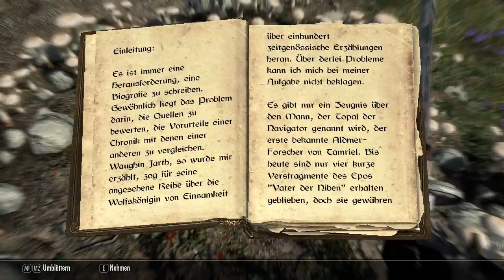TES V: Skyrim [LP] [German] Part 777 - Jägers Quest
➤➤➤ Session 174: Das neue Met in deiner Nähe!

➤➤➤ Entwickler: Bethesda Gamestudios
➤➤➤ Publisher : Bethesda Softworks (ZeniMax)
➤➤➤ Genré      : Open-World-Roleplaygame
Kommentiertes Gameplay von Trilophysis [2015]